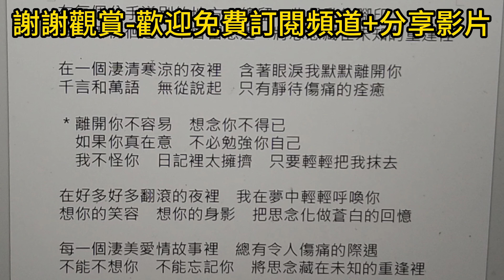作詞：陳昇#作曲：李柏#彈唱#朱道祥#原住民#排灣族#拉馬耀#金門街頭藝人#歡迎免費訂閲頻道#分享影片#按讚#按小鈴噹@bbba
不必勉強 原唱 齊秦 作詞：陳昇#作曲：李柏#彈唱#朱道祥#排灣族#拉馬耀(歡迎免費訂閲頻道+分享影片+按小鈴噹)
作詞：陳昇
作曲：李柏
在每個分手道別的地方　總留一些紛亂的腳印
誰不曾徘徊過　不曾留戀過　將思念藏在未知的重逢裡

在一個淒清寒涼的夜裡　含著眼淚我默默離開你
千言和萬語　無從說起　只有靜待傷痛的痊癒

離開你不容易　想念你不得已
如果你真在意　不必勉強你自己
我不怪你　日記裡太擁擠　只要輕輕把我抹去

在好多好多翻滾的夜裡　我在夢中輕輕呼喚你
想你的笑容　想你的身影　把思念化做蒼白的回憶

每一個淒美愛情故事裡　總有令人傷痛的際遇
不能不想你　不能忘記你　將思念藏在未知的重逢裡